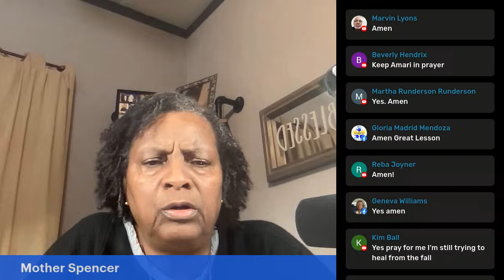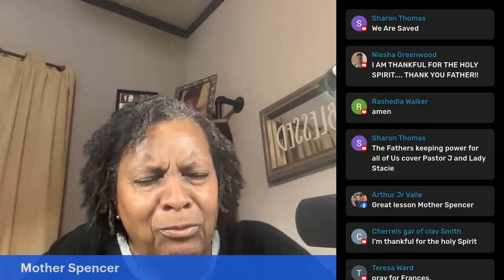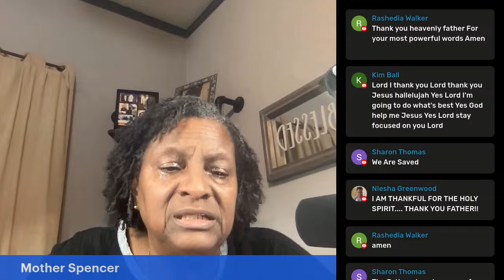Join us for Bible Study!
Midweek EmpowerMent